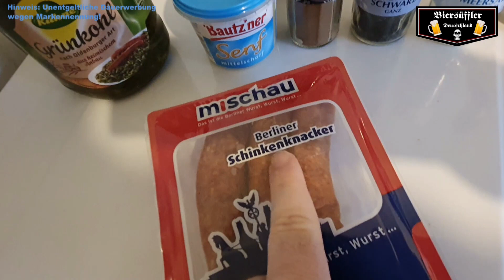Biersüfflers Kochstunde 01 - Gewürzter Grünkohl mit Knacker